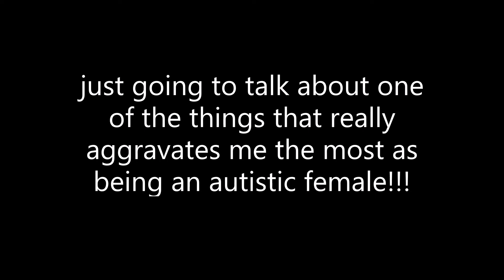speech delays that autistic females have that nobody talks about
i just thought that this needed to be talked about for anybody (even females too, because i'm also a female myself) who is on the spectrum.